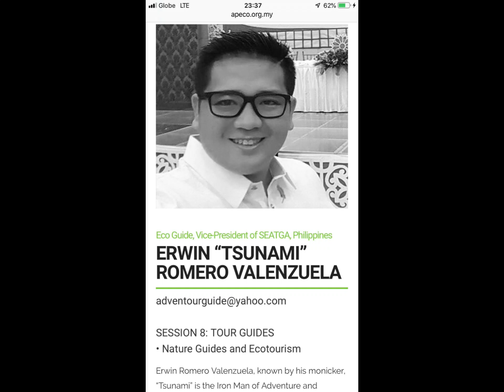Tsunami - Guides Alliance of Bulacan Philippine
Why Do You Need A Tourist Guide - 3 Minute Video Contest